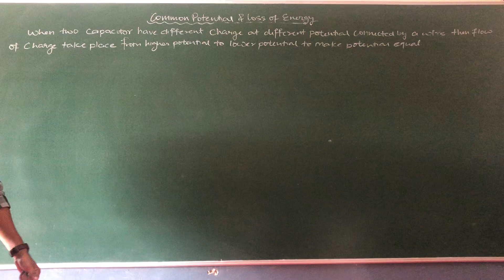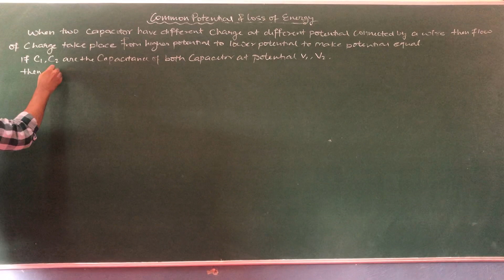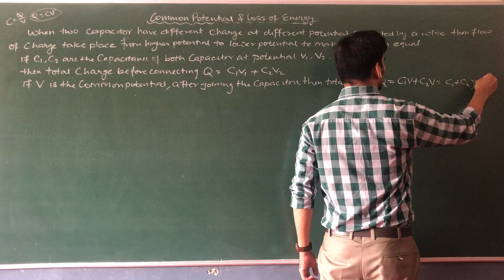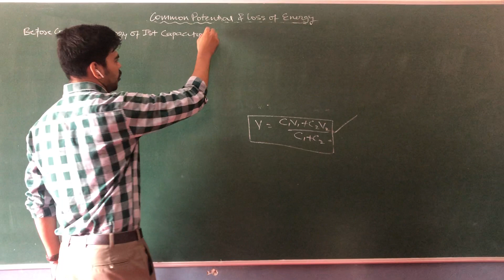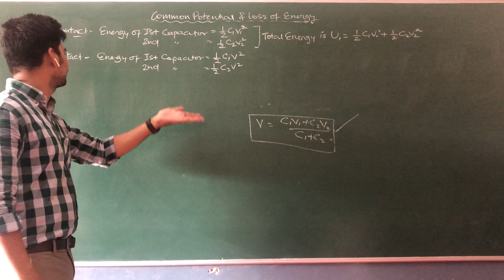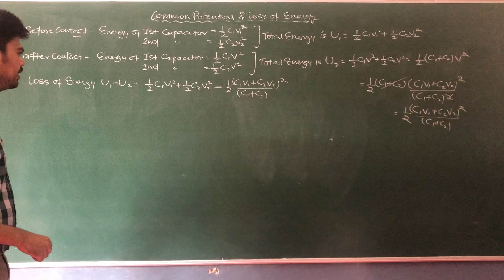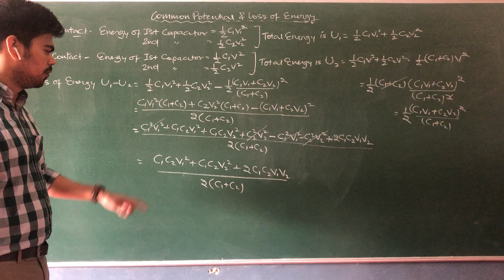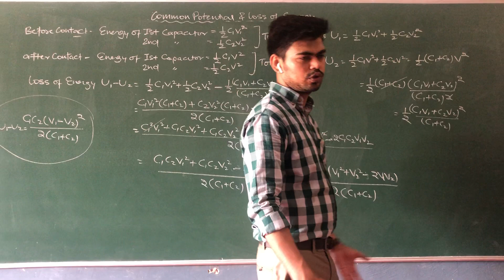Common Potential & Loss of Energy (XII- Unit 1- Module 44)